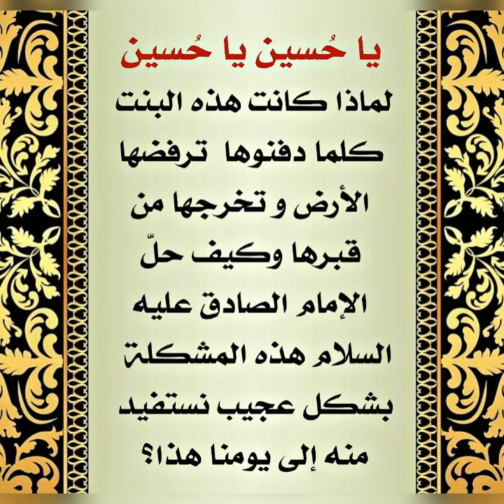كيف حلّ الإمام الصادق عليه‌السلام مشكلة البنت التي كلما دفنوها أهلها أخرجتها الأرض من قبرها؟